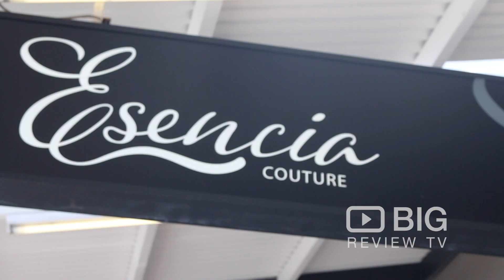Retail Shop | Esencia Boutique | Clothing Store | Paddington | QLD | Review | Content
Esencia Boutique | 233/B Given Terrace Paddington QLD 4064 | Clothing Store